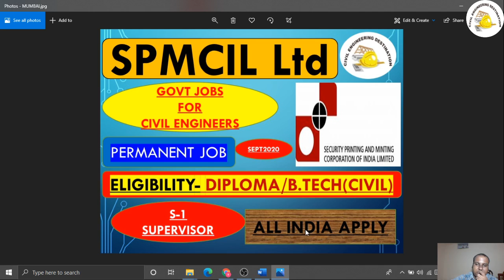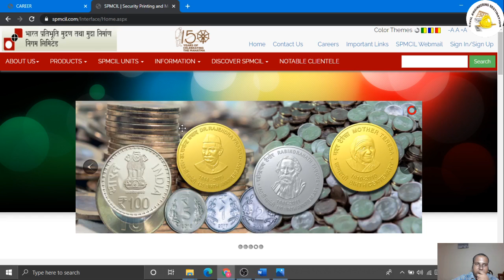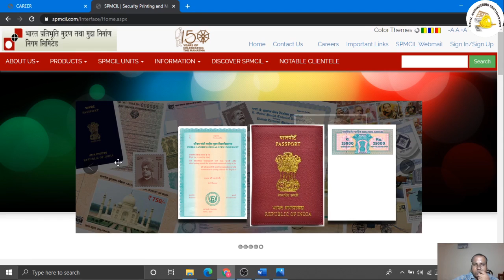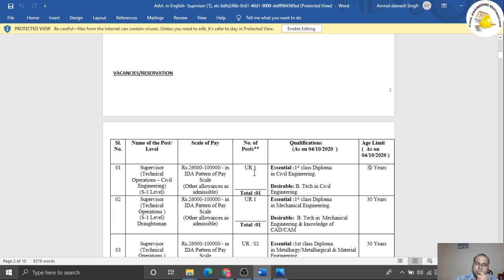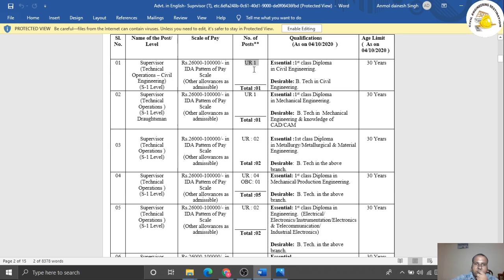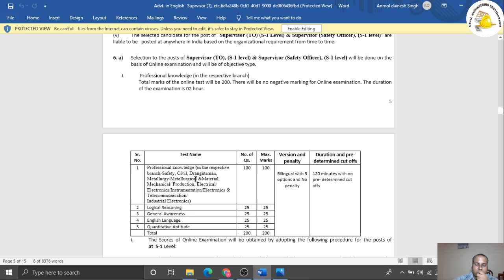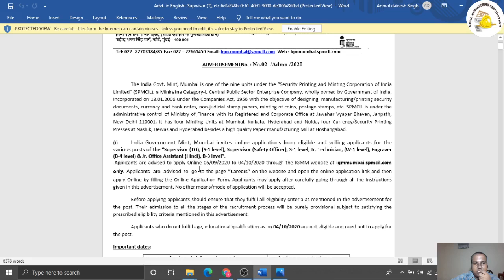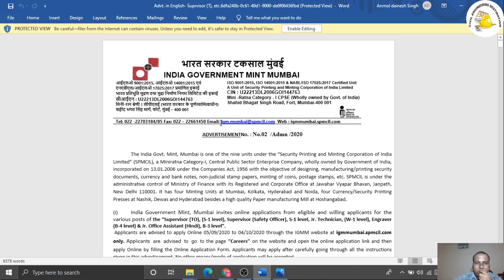SPMCIL RECRUITMENT FOR S-1 DIPLOMA/B.TECH CIVIL ENGINEERS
Regular job updates @ 5 PM for civil engineers

Coaching classes for all competitive exams (Technical+n=Non technical)

check about for more details